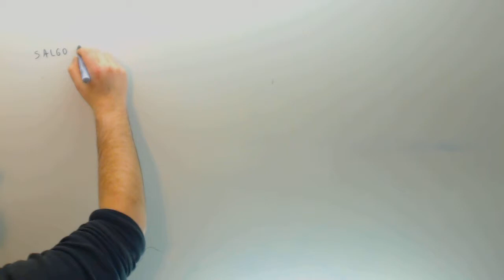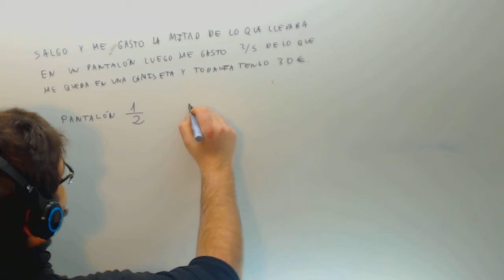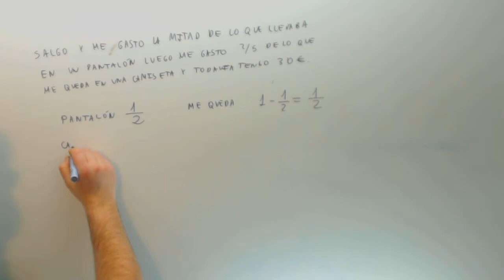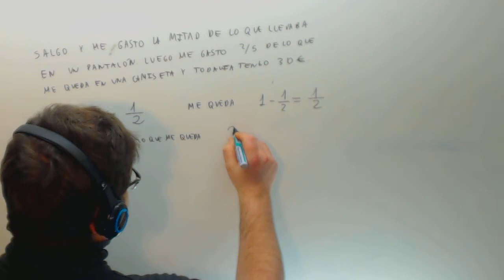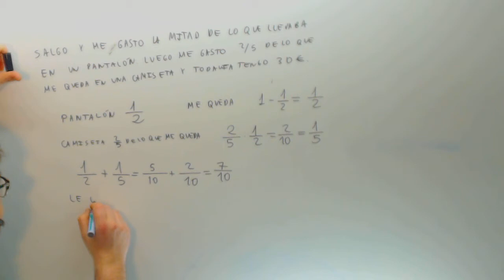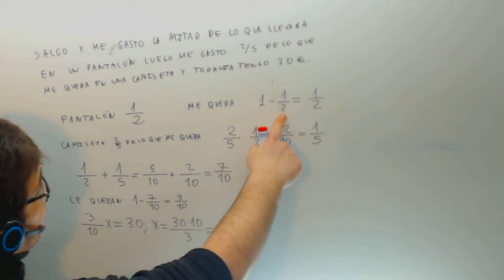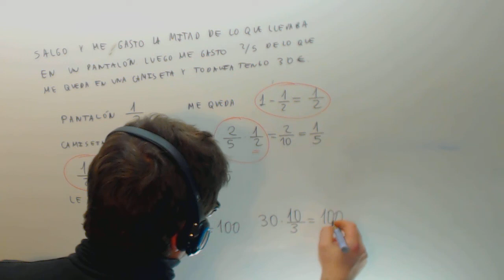Problema fracciones Compras Matematicas 1º ESO Academia Usero Estepona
Problema fracciones Compras Matematicas 1º ESO Suscríbete a nuestro canal en Youtube para ayudarnos a seguir creciendo Academia Usero en Estepona, el centro de formación con más vídeos en Internet del Mundo presenta